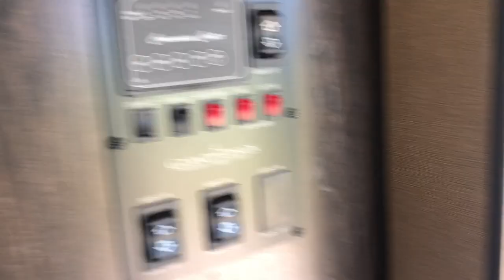Argyle RV - 2016 Imagine 2950RL by Grand Design - SOLD 9/2018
Looking for a travel trailer that feels like home and that has style and class?  With double slides, stainless steel appliances, a Queen bed, theater seating and more … this repaired Imagine 2950RL Travel Trailer by Grand Design is ready to camp in luxury.

We purchase damaged, repoed or traded in trailers repair them to save our customers thousands of dollars. This trailer has Texas Clean rebuilt title due to damages on the right side and rear.  Argyle RV offers a 1 year parts and labor warranty for every repair we made.  Come take a look for yourself!  Let us show you what our craftsman are capable of.

Loaded inside and out with all the latest in design and innovation.  All systems have been tested are in working order. Opposing slides and a kitchen island gives you a spacious camper with a very home like feel.  Sleep 4 comfortably, large bathroom with walk in shower.

To tow this trailer you will need a 2 5/16" ball, 7 way round RV Plug, 12 volt brake controller and a tow vehicle rating that can handle at least 7,295 lbs. The tires are in good shape and has a like new spare mounted on the rear.